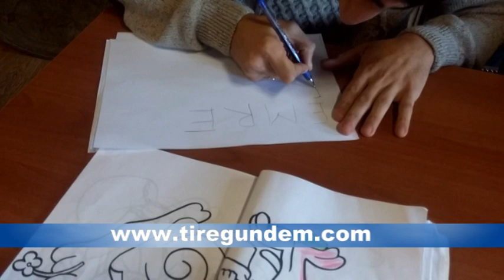KENT MÜZESİNDEN EMRE'YE UZANAN SEVGİ ELİ